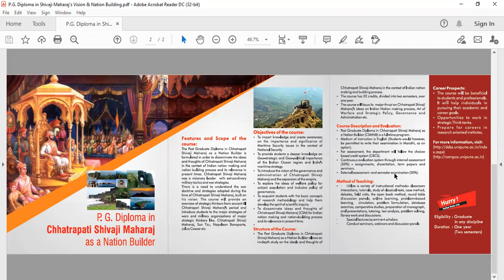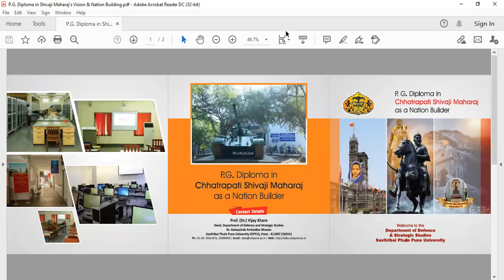Shivaji Maharaj The Nation Builder Diploma Course In Pune University Department Of Defence Studies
Learn about the strategies , policies and other qualities of Chhatrapati Shivaji Maharaj in this course.

 Jai Bharat.

Paid Counselling available at just Rs. 100/-  each for :

 Defence & Strategic Studies ( Central Universities , JNUEE , SPPU DSS , SPPU PCC , Madras University )
 Deccan College of Archaeology ( Written + Interview )
 SPPU MA History entrance exam
 Maharashtra MBA CET exam
 Banking Exams
For   SSB , CDSE , AFCAT , IB ACIO , CAPF  exams :
Download the telegram app and click on this link :

 ALL INDIA DEFENCE ASPIRANTS FORUM 🇮🇳
An interactive virtual platform for all armed forces aspirants.
( All India platform run by selected candidates )